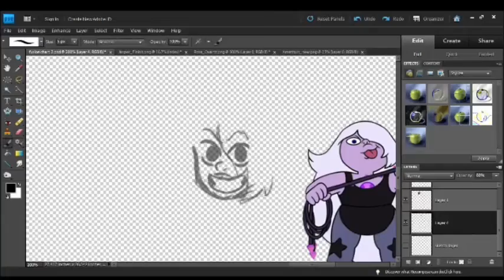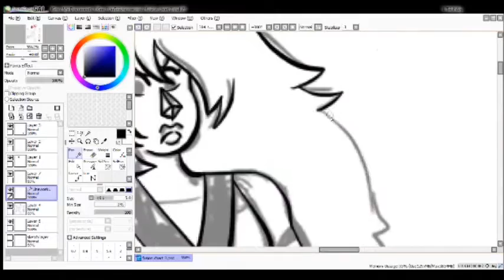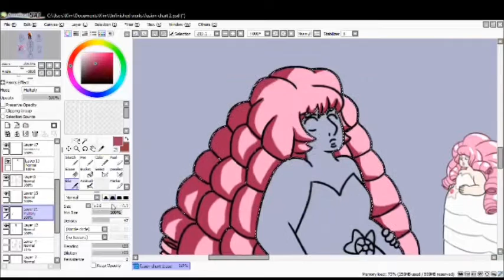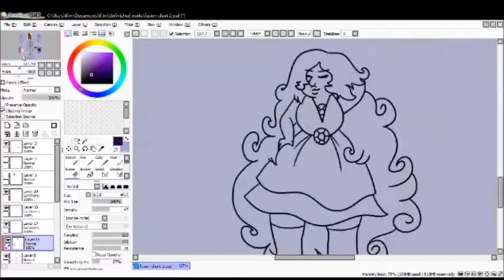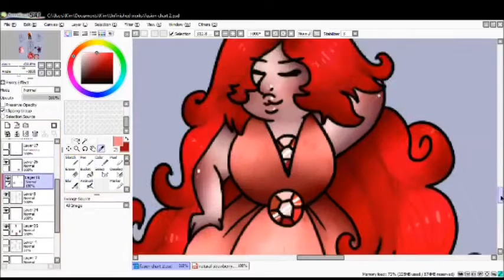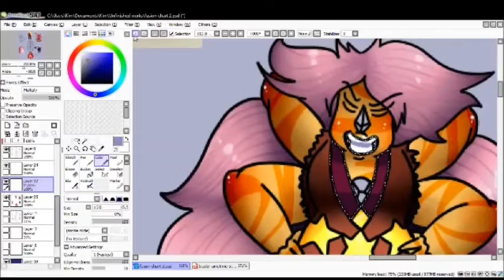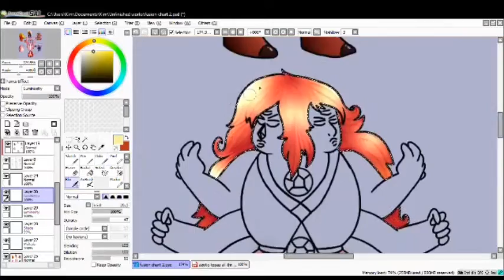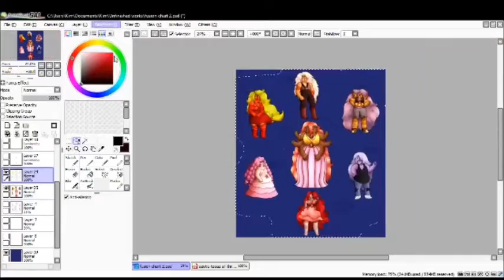Fusion Chart 2: Amethyst, Rose Quartz, and Japser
Finally, I got around to finishing my second fusion chart. Now I've done a fusion chart with Lapis Lazuli, Pearl, Peridot, Jasper, Amethyst, & Rose Quarts.
With my next fusion chart, I want Garnet to be involved, but am unsure what other gems to be used.
I'm thinking Peridot & Steven maybe.
Leave your ideas in the comments if you which two gems you'd like to be seen in the next fusion chart with Garnet. I'd love to hear your ideas.
Or if you want three different gems/people in the fusion chart altogether I'd like to hear your ideas there too.

Sincerely,
Kim